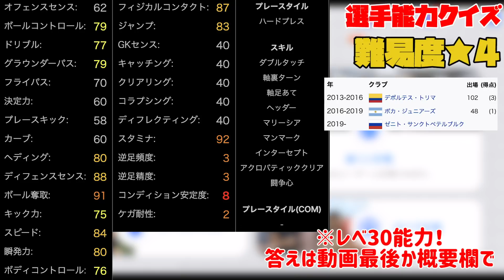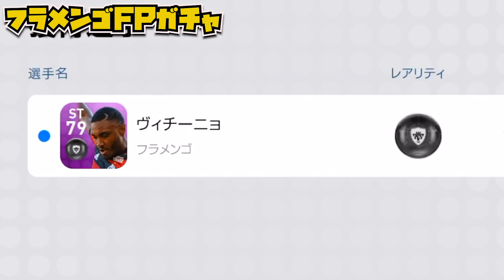【無課金】FPアザールが欲しい【ウイイレアプリ2019】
今週の無課金です。

最近AbemaTVの今日好きにめっちゃハマってます。高校時代の青春を思い出す...わけがないので、羨ましいなーとおもって見てます(高校は男子校)

選手能力クイズの答えは...バリオス